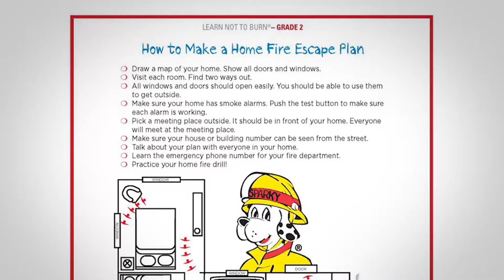Fire Prevention Week Video #1 - Cleaning the Vehicles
We keep our trucks clean and ready to go every day.  Taking pride in what we do.  Watch this video for driving safety tips.